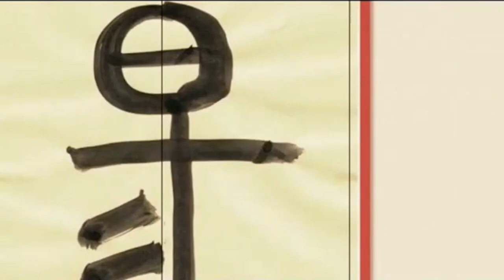易經小字典(336)-萬一千五百二十策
易經小字典(336)
萬一千五百二十策